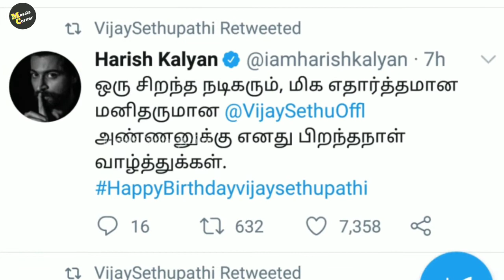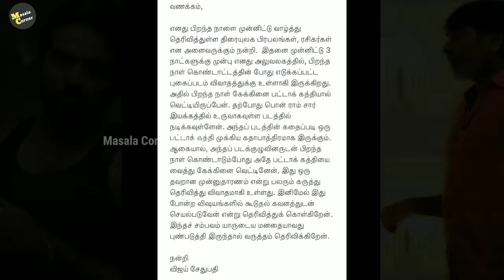விஜய் சேதுபதி ய கைது பண்ணுராங்களா? | பட்டா கத்தியில் கேக் வெட்டி கொண்டாட்டம் 😯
This video talks about the recent issue faced by actor vijay sethupathi followed by his apologize message in social media.